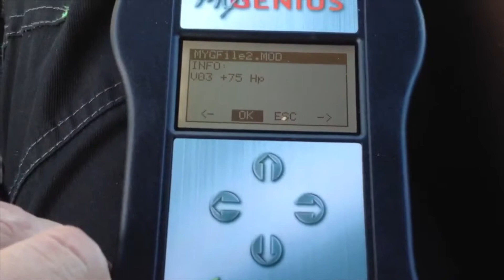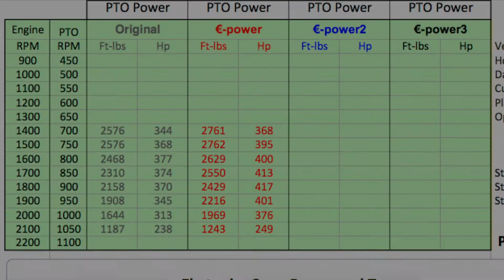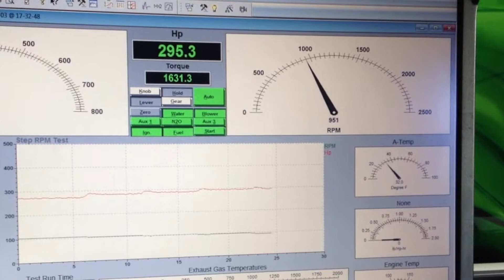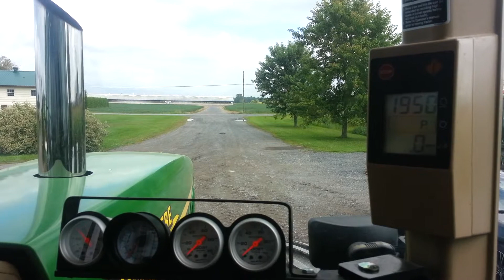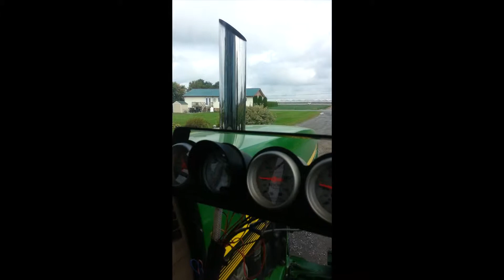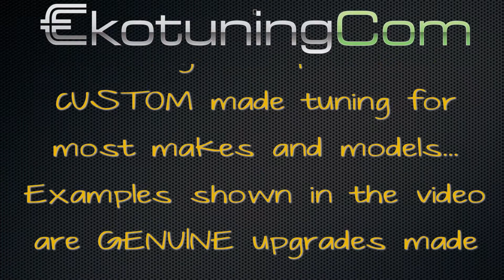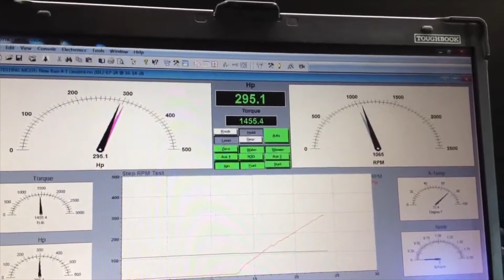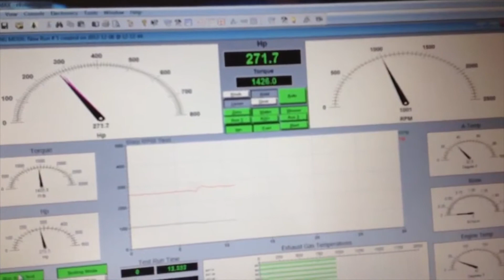Ekotuning Trade Show